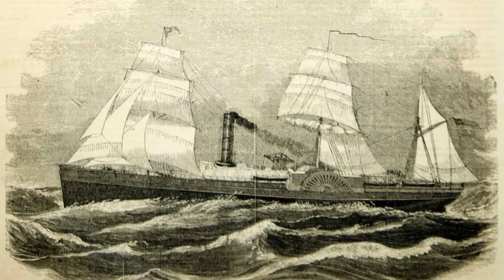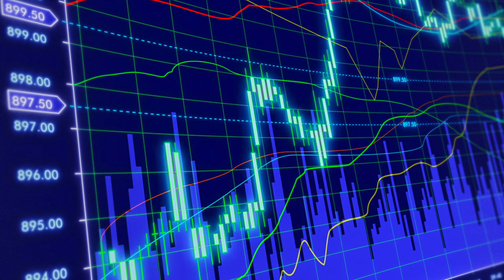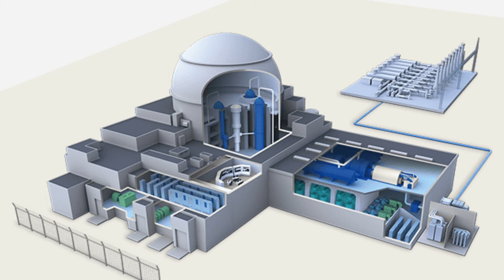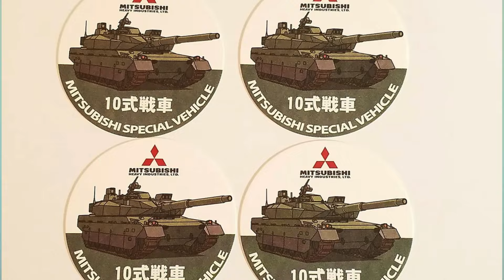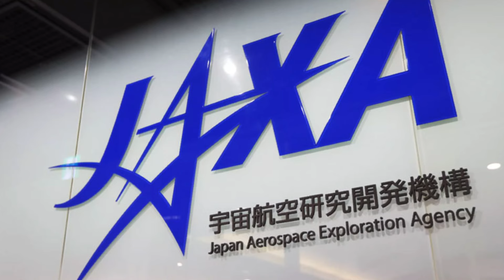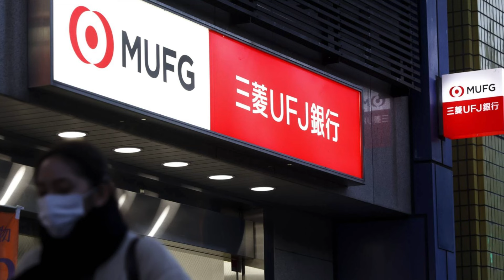5 PENIAGAAN MITSUBISHI DI DUNIA | MITSUBIHSI MUFLiS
Alhamdulilah terima kasih kepada korang yang sudah subscribe channel ini.InsyaAllah saya akan perbaiki cara dan mutu saya dari semasa ke semasa,saya doakan kalian yang sokong channel ini diberi rezeki yang luas.